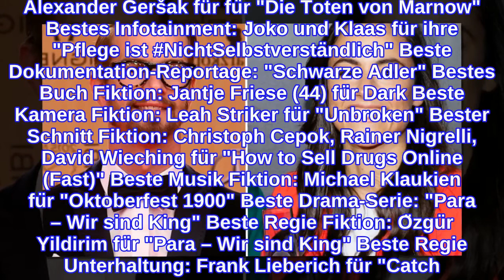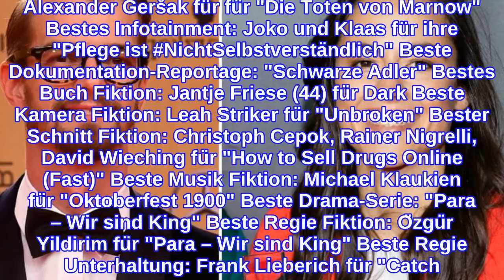Joko, Irina und Co.: Sie sind Deutschen-Fernsehpreis-Sieger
INFORMATION
• Source: promiflash